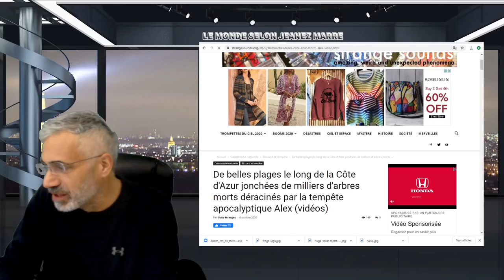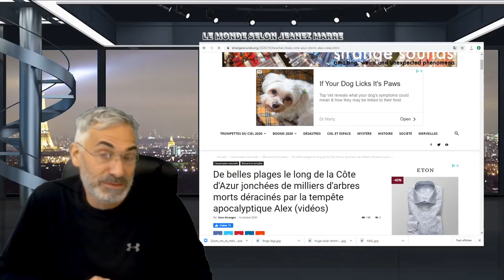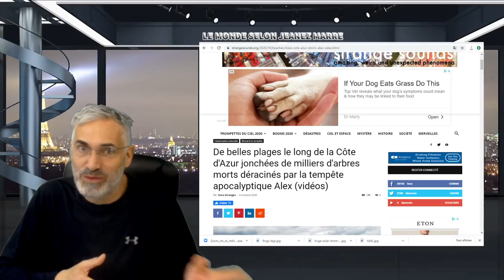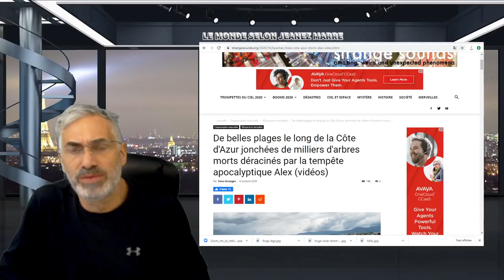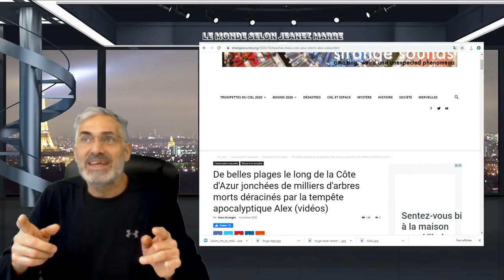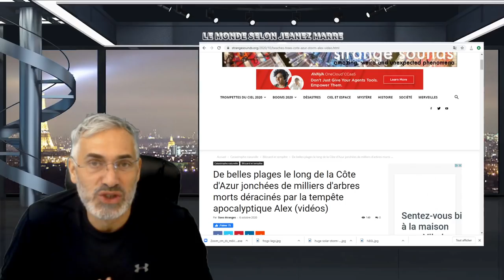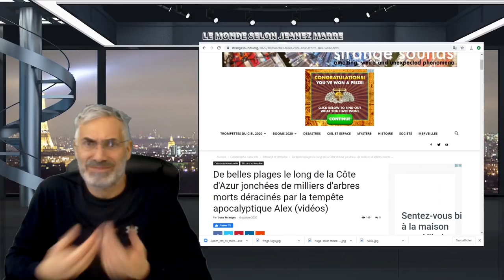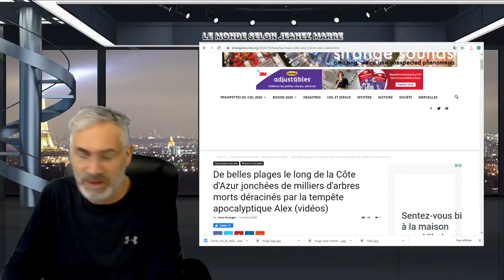TOI; OUI TOI; ÉCOUTES CE MESSAGE ET TA VIE CHANGERA ET TU POURRAS RAYONNER;TU ES LA FORMULE MAGIQUE.